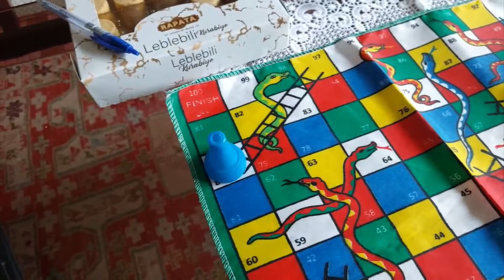این باور نکردنیه ! میگه دست به تاس بزنی بد شانسی میاره !سرگرمی_فارسی_بوتیوب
من نیوشا مدبر هستم.بازیگر مهاجری که در حال حاضر ساکن استانبوله🤩ممنونم که با سابسکرایب کردن  و لایک حمایتم میکنید🦋
اگر روی لینک زیر بزنید به راحتی میتونید سابسکرایب کنید👇
لینک سایر صفحات اجتماعی من
👇اینستاگرام